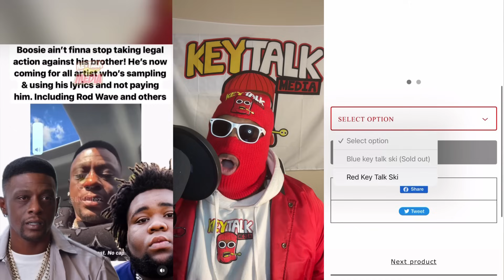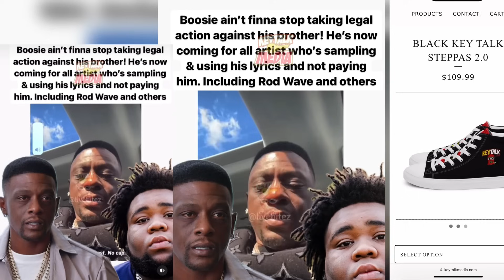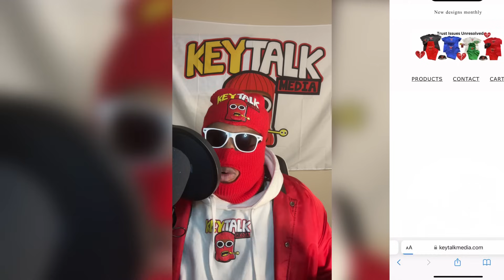EVERYBODY GETTiN SUED! Boosie WARN Rod Wave & ALL OTHER RAPPERS, IT will be LEGAL ACTION on THEM B/C